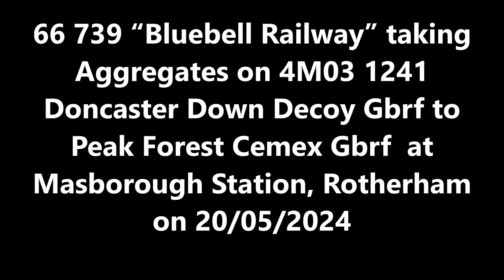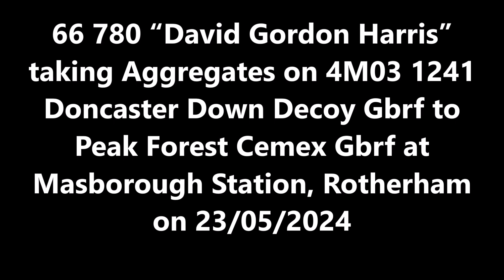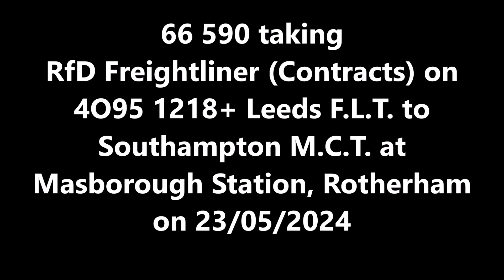Freight 2024 15